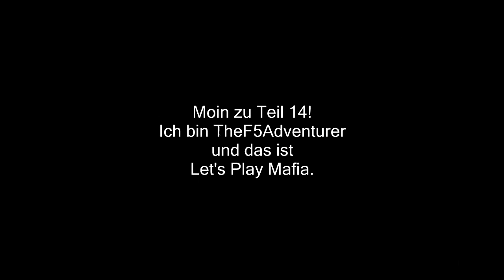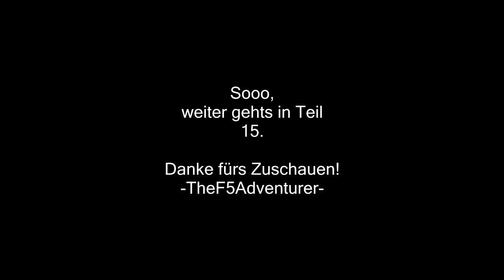Let's Play Mafia #14 - Alte Autos sind keine Bergsteiger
Hm... Video ist in Deutschland gesperrt.
Ich liebe diese Rechte die uns vor allem schützen!